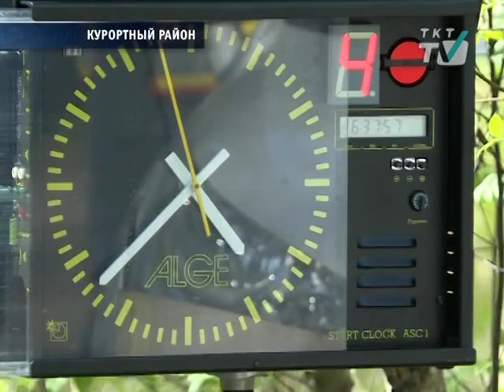80 экипажей встретились на одной трассе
В Сестрорецке  устроили   соревнования по авторалли
tkt-tv.tv